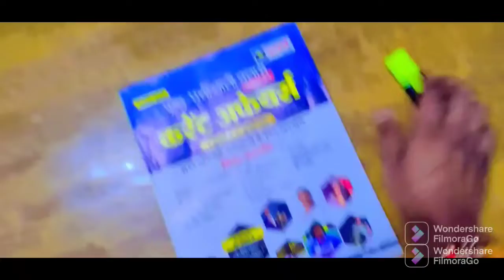My First Vlog Video || My First Vlog With This mobile || Aaj Sab Logo Ne Jalebi Khaya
My first vlog of my life
aaj sab logo ne jalebi khaya
My First Vlog With This mobile